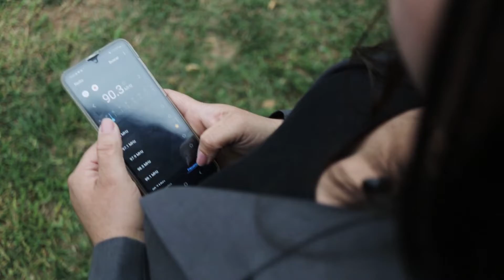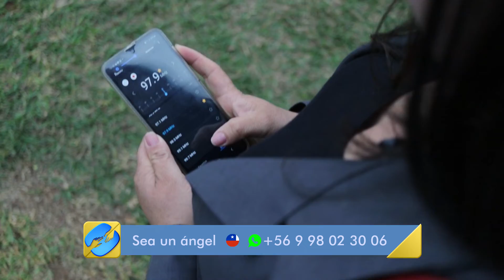“NUEVO TIEMPO CAMBIA VIDAS” – Esmelda Britez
Esmelda estaba enfrentando graves problemas en su familia. Sus hermanas pasaban por dificultades y eso traía mucha angustia al hogar. Fue a través de Radio Nuevo Tiempo que Dios llegó a su vida para contenerla en este momento de vulnerabilidad y para transformar su carácter, fortaleciendo la relación con su familia y su crecimiento como persona.

*Las donaciones financieras de nuestros ángeles de esperanza permiten que la Red Nuevo Tiempo pueda crecer y llegar cada día a más hogares con un mensaje que transforma vidas. Entra en contacto con nosotros y te contaremos cómo formar parte de este maravilloso ministerio.

Lugar de grabación: Asunción, Paraguay